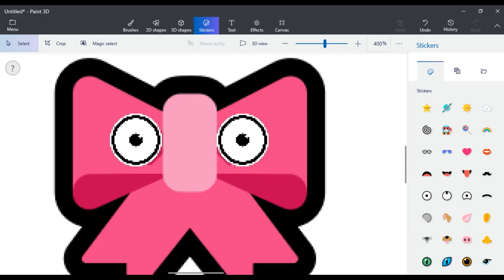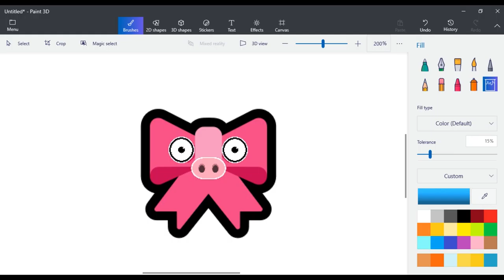Pig and bow tie